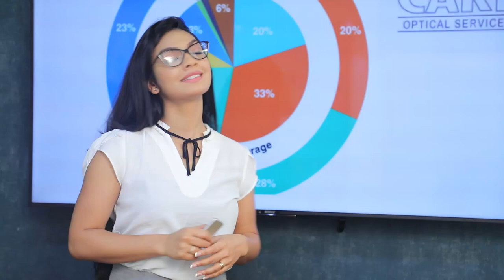මේ රටේ වහල්ලු නෑ . ක්‍රීඩාලෝලීන්ට පහරදීම ගැන තරයේ හෙළාදකිනවා | Breaking.lk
මේ රටේ වහල්ලු නෑ . ක්‍රීඩාලෝලීන්ට පහරදීම ගැන තරයේ හෙළාදකිනවා